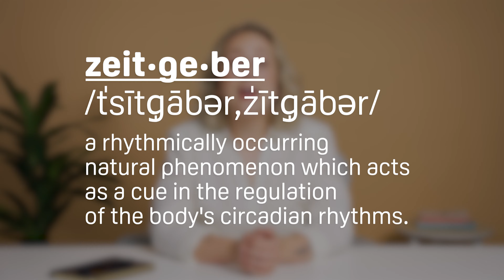Can You Reset Your Circadian Rhythm?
Our bodies are governed by an internal clock called a circadian rhythm. Just as the sun rises and sets each day, our circadian rhythms regulate when we wake up and when we feel ready for bed.

In fact, the term "circadian rhythm" actually comes from the Latin phrase, “circa diem”, meaning “about a day.” And when we travel across time zones or experience the twice-yearly clock changes, it can be easy for our internal clocks to become misaligned with the rhythm of the sun.

The good news is yes, you CAN change your circadian rhythm. Join Faith as she walks through several tips to realigning your body with nature.

👩🏻‍💻 For more information on changing your circadian rhythm, visit Sleep Foundation
📺 Taking a small dose of melatonin can be a great way to get your body's circadian rhythm back in sync. To learn more about how to take melatonin, watch our video

If you've tried EVERYTHING to get better sleep and it still feels like a struggle, it's possible that you might need a more supportive mattress. Check out these links for discounts on some of our top picks!

0:00 What Is Your Circadian Rhythm?
0:50 What Governs Your Circadian Rhythm?
1:34 What Can Knock Us Out of Rhythm?
1:55 Tips for Getting Back Into Rhythm
2:55 Final Thoughts